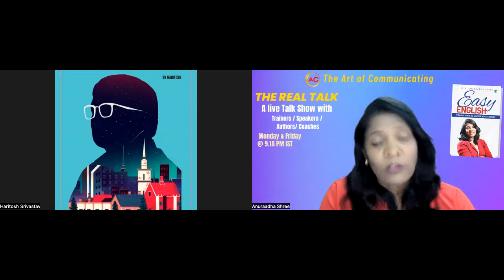The Real Talk: How to Be Successful in Life | Hinglish Video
Had an amazing time while being interviewed by Coach Anuraadha Shree

Loved the natural & intriguing questions posed in the interview. Here is a quick summary of the conversation -

📌𝑯𝒐𝒘 𝒅𝒐 𝑰 𝒎𝒂𝒏𝒂𝒈𝒆 𝒃𝒆𝒕𝒘𝒆𝒆𝒏 𝒎𝒚 𝒅𝒂𝒚 𝒋𝒐𝒃 𝒂𝒔 𝒘𝒆𝒍𝒍 𝒂𝒔 𝒕𝒉𝒆 𝑷𝒖𝒃𝒍𝒊𝒄 𝑺𝒑𝒆𝒂𝒌𝒊𝒏𝒈 𝑪𝒐𝒂𝒄𝒉𝒊𝒏𝒈?
✅There is no magic wand and it's a constant struggle but if you aspire to something you are passionate about you can always make time for the same.

📌𝑾𝒉𝒐 𝒂𝒓𝒆 𝒎𝒚 𝒇𝒂𝒗𝒐𝒓𝒊𝒕𝒆 𝒔𝒕𝒐𝒓𝒚𝒕𝒆𝒍𝒍𝒆𝒓𝒔?
✅Some of my favorite storytellers include Steve Jobs, and Barack Obama as well as all my mentors & coaches like Darren LaCroix, Akash Garg to name a few.

📌𝑾𝒉𝒚 𝒅𝒐 𝒘𝒆 𝒇𝒖𝒎𝒃𝒍𝒆 𝒘𝒉𝒆𝒏 𝒘𝒆 𝒕𝒓𝒚 𝒔𝒕𝒐𝒓𝒚𝒕𝒆𝒍𝒍𝒊𝒏𝒈 𝒂𝒏𝒅 𝒉𝒐𝒘 𝒚𝒐𝒖 𝒄𝒂𝒏 𝒊𝒎𝒑𝒓𝒐𝒗𝒆 𝒚𝒐𝒖𝒓 𝒔𝒕𝒐𝒓𝒚𝒕𝒆𝒍𝒍𝒊𝒏𝒈 𝒔𝒌𝒊𝒍𝒍𝒔?
✅It's because of our mindset which takes us back to primitive time and thinks that our life is in danger whenever we face the audience. Knowing this fact and also preparing & practicing visualizations can be helpful.

📌𝙃𝙤𝙬 𝙙𝙤 𝙄 𝙙𝙞𝙨𝙘𝙤𝙫𝙚𝙧 𝙢𝙤𝙧𝙚 𝙨𝙩𝙤𝙧𝙞𝙚𝙨?
✅Work on your story bank and add stories every day into it. Claire Hardy is a great example of the same.

📌𝑾𝒉𝒂𝒕'𝒔 𝒕𝒉𝒆 𝑺𝒕𝒐𝒓𝒚 𝒐𝒇 𝒎𝒚 𝒃𝒐𝒐𝒌 '𝑺𝒎𝒂𝒍𝒍 𝑻𝒐𝒘𝒏 𝑩𝒊𝒈𝒈𝒆𝒓 𝑫𝒓𝒆𝒂𝒎𝒔'?
✅It's a collection of 21 lessons I have learned over the years starting from a Hindi Medium background in a small town of Jaunpur to now having traveled over multiple continents.

📌𝑾𝒉𝒂𝒕'𝒔 𝒎𝒚 𝒐𝒏𝒆 𝒑𝒊𝒆𝒄𝒆 𝒐𝒇 𝒂𝒅𝒗𝒊𝒄𝒆 𝒕𝒐 𝒕𝒉𝒆 𝒂𝒖𝒅𝒊𝒆𝒏𝒄𝒆?
✅Shamelessly seek Mentors. Regardless of whatever stage you are at, you can always get help, guidance & accountability from having a mentor(s).

Looking forward to more such future connects in future